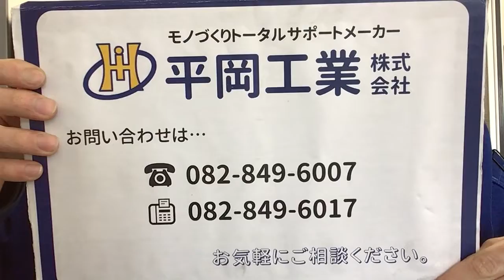A2017 ストッパ アルマイト処理 広島 平岡工業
会社名 : 平岡工業　株式会社